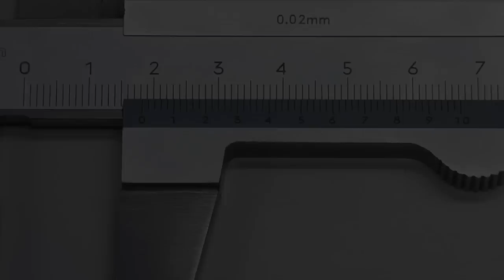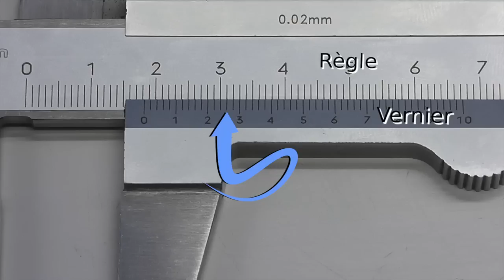Le Pied à Coulisse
Bac Pro MEI : La lecture au pied à coulisse.